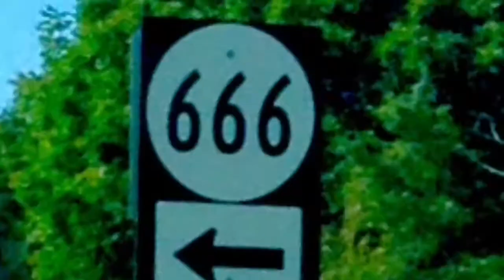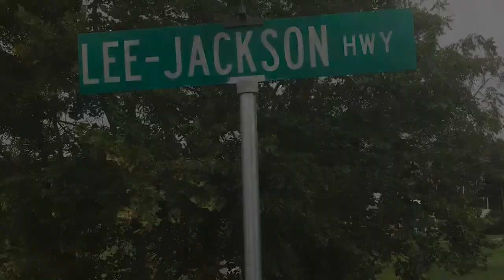Johnsvlog - Day 13 Heading South on HWY 11 VA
Day 13 of the johncushmanwalk2017 for diabetes awareness and prevention. We will be updating his progress through America on his journey daily from WA D.C. to San Diego CA. please tune in to see how and where John is. Travis is documenting America by the foot until he gets home. please go